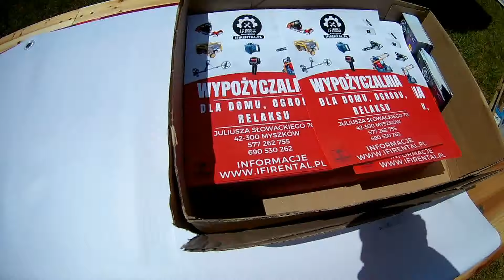Otwarcie Lata 18 5 2024r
W trakcie trwania - nadanie barw MKM 1948.